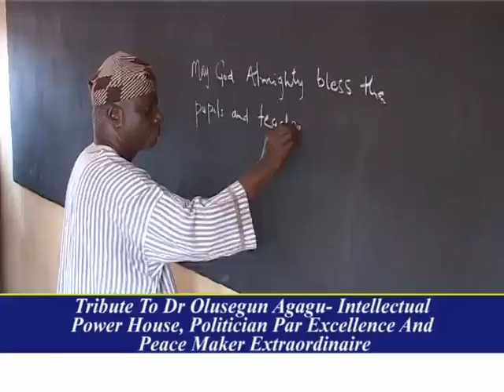TRIBUTES TO THE LATE GOVERNOR OLUSEGUN AGAGU OF ONDO STATE